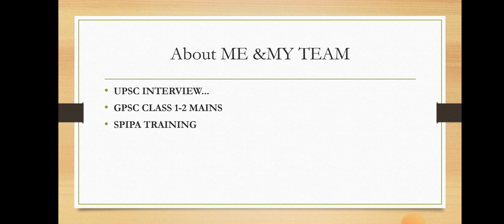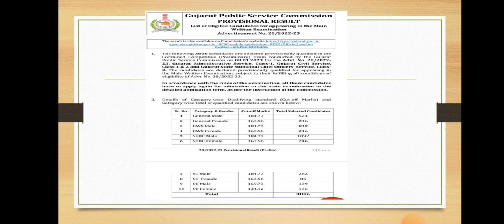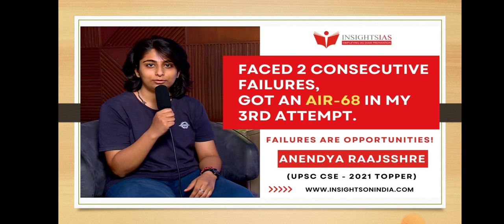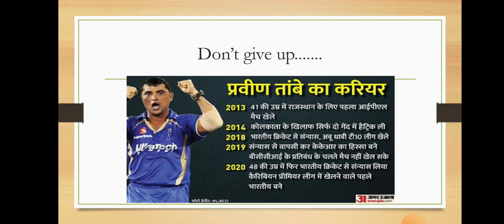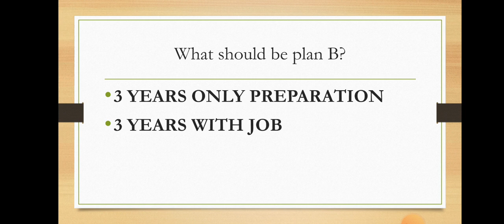GPSC CLASS 1-2 RESULT, MOTIVATION, CIVIL SERVICE.....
PLAN B FOR CIVIL SERVICE.